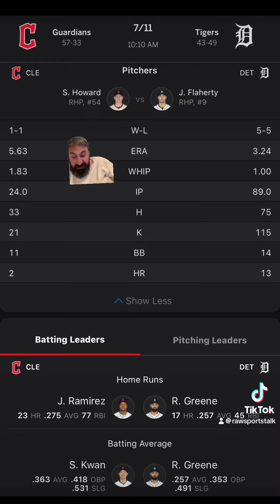Detroit Tigers VS Cleveland Guardians Free MLB Sports Betting Info 7/11/24